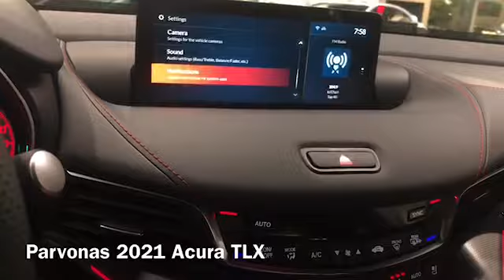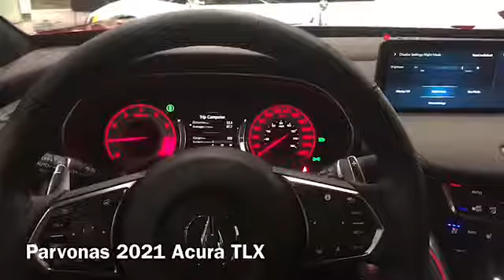2021 TLX Aspec @ Southview Acura